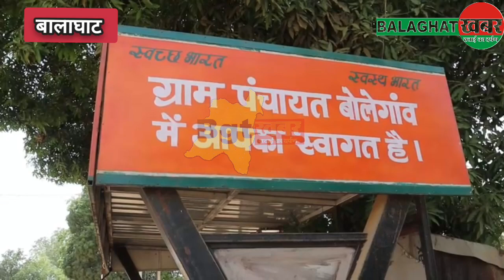डबल मनी: फिर बड़ी सोमेन्द्र कंकराने और उनकी टीम की मुसीबतें.. @balaghatkhabar 🔔